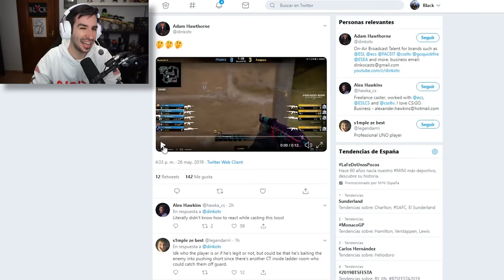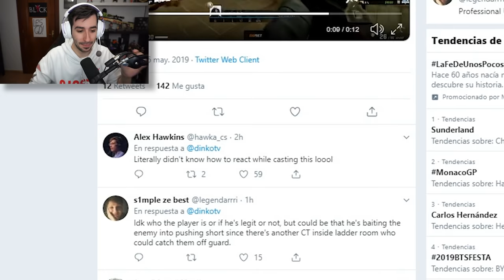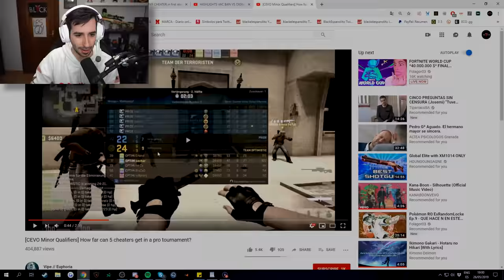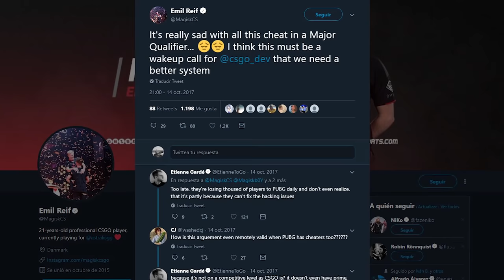PROFESIONALES DE CS:GO HACKEANDO PARA ENTRAR EN EL MAJOR